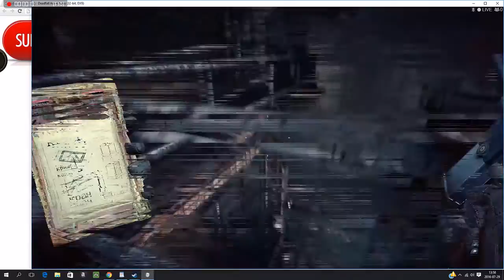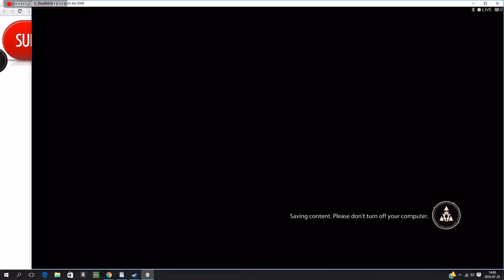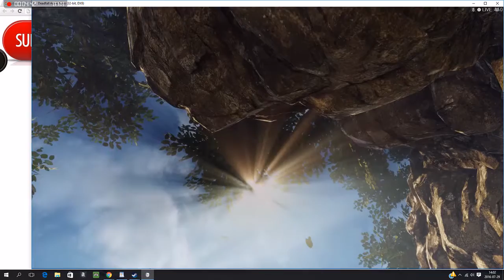DeadFall Adventures 3rd Mission 3 Part [3/3]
DeadFall Adventures is an Indiana Jones Theme inspired game that have you looking for trecures killing enemies and shining some light on the forces of darkness.

Just finishing the boss fight. (Tiny detalis that had to be done)